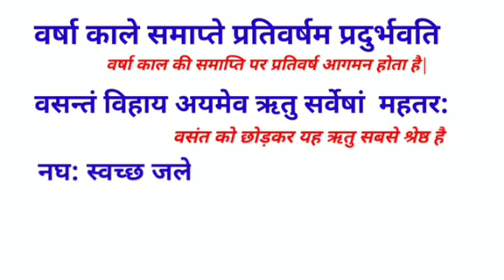शरद ऋतु पर संस्कृत में अनुच्छेद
2:23 a
Description
sanskritclass_10_chapter _3_bihar_board
class_10_sanskrit_chapter _3_bihar_board
KB/S
IN THIS VIDEO
sanskrit class 10 chapter 4 bihar board
29
X

2:23
Description
6.00 Ven * || * 4G
LTEB
आप सभी मित्रों और भाइयों को  Target to examasp परिवार में शामिल होने के लिए दिल से बहुत बहुत
अभिनंदन करता हूँ । यह Target to examasp चैनल लगातार यह
प्रयास कर रहा है कि आपको बोर्ड परीक्षा में एक सफल STUDENTS
बनाया जाए, मैं आशा करता हूँ कि मेरा यह प्रयास आप सभी के जीवन
में एक महत्वपूर्ण बदलाव लाएगा । आपके प्यार और विश्वास को ही मैं
अपनी ताकत मानता हूँ ।।
चाहे जितनी भी कठिनाइयां आए, मैं हमेशा आपके
साथ खड़ा रहूँगा । मैं आपको कभी हार मानने नहीं दूंगा। एक बात
जरूर याद रखिए,कि " सूरज की तरह चमकने के लिए सूरज की तरह
जलना भी जरूरी होता है"। यह जो हालात आज है कल नहीं रहेंगे।
इसलिए परिश्रम को जारी रखिए। वक्त ही तो है बदल ही जाएगा। सिर्फ
अपने आप पर भरोसा रखिये । धन्यबाद
आप सभी का अपना चैनल Target to examasp| Akhilesh Kumar
29
IN THIS VIDEO
X